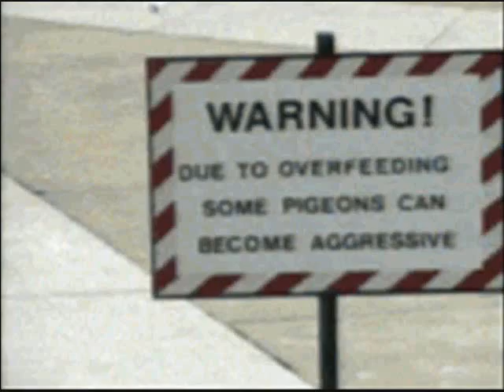Dang Bird!.wmv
OMG this cracked me up!!!